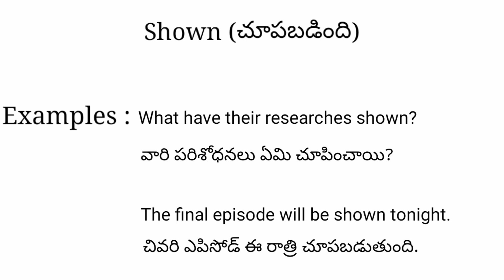Shown meaning in telugu with examples | Shown తెలుగు లో అర్థం @Meaning in Telugu